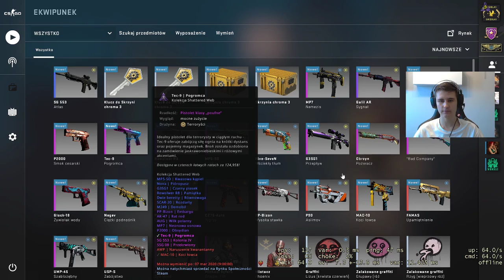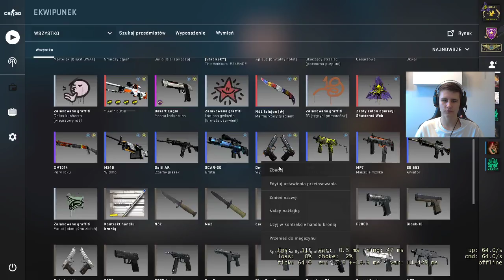OTWÓRZ I GRAJ! - CS:GO - GAMMA CASE 3!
W tym odcinku nagrywamy 3 skrzyneczki GAMMA CASE 3. Jeżeli odcinek się spodobał został łapkę i subika :D